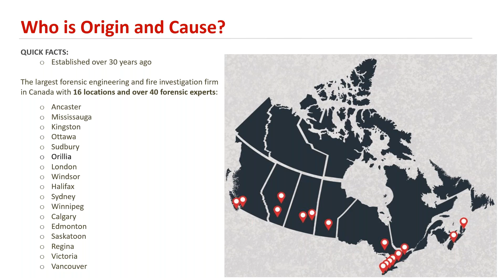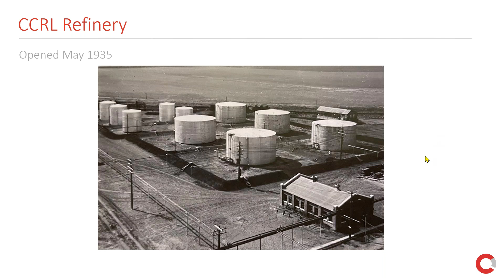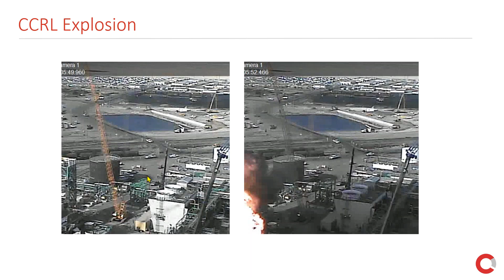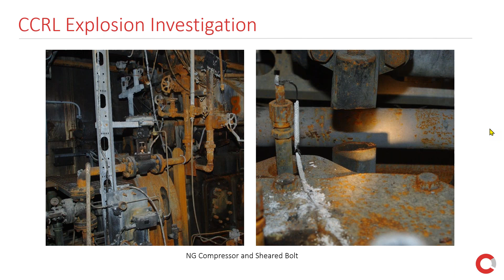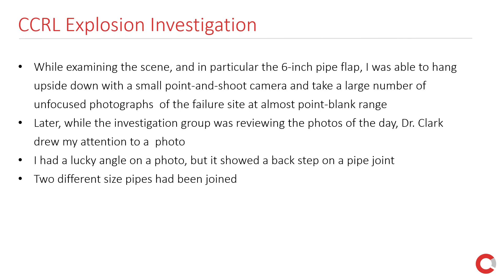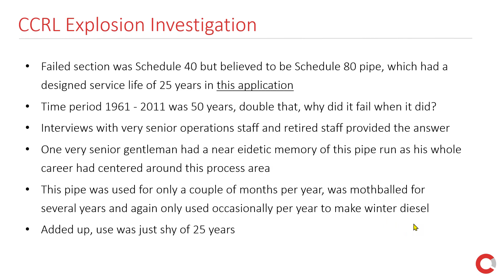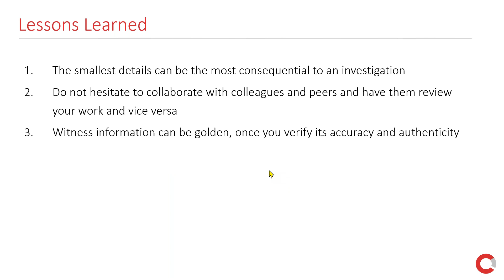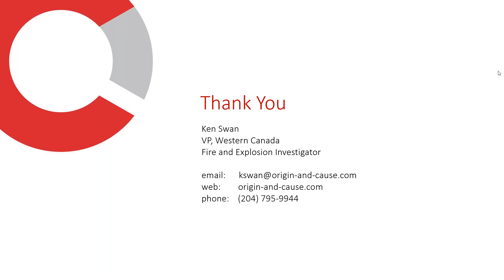6th Annual National Tour - CCRL Refinery Explosion Investigation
No matter the type of claim – whether a machinery failure, structural collapse or electrical malfunction – the origin and cause can often be traced back to the failure of a single piece of equipment or component. While the component may be small, and the failure mechanism microscopic, the resulting damages are quite the opposite. Catastrophic losses totaling millions of dollars are not uncommon, and all stemming from a single, seemingly small failure.

For the 6th Annual National Tour, a multi-disciplinary group of industry-leading forensic experts delve into and discuss Equipment Failures and Component Malfunctions and show why these claims are greater than the sum of their parts.